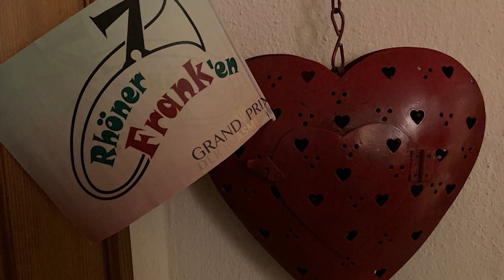Ein Herz und eine Seele - 7 Rhöner FRANKen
Live-Mitschnitt vom Grand-Prix der Blasmusik
"Ein Herz und eine Seele" komponiert von Edi Sagert